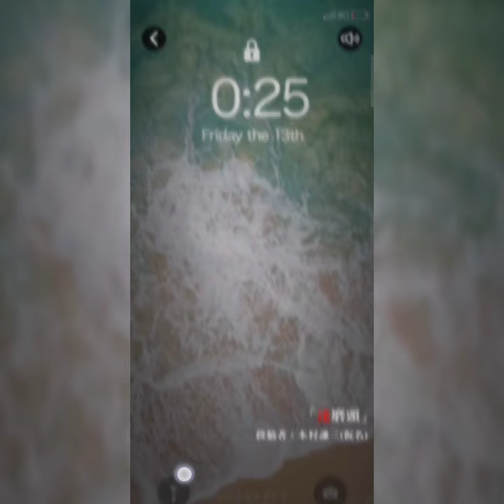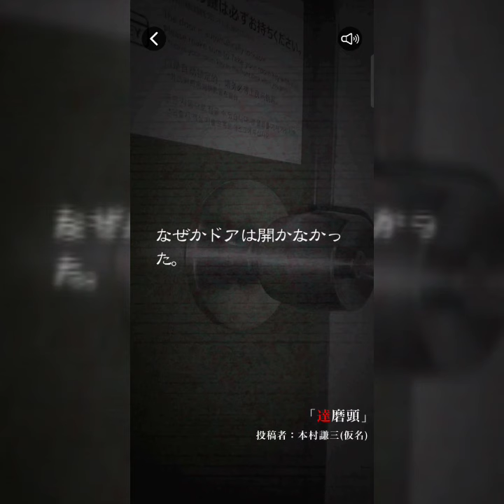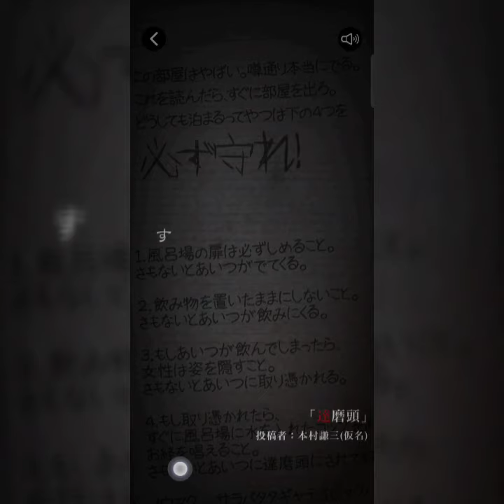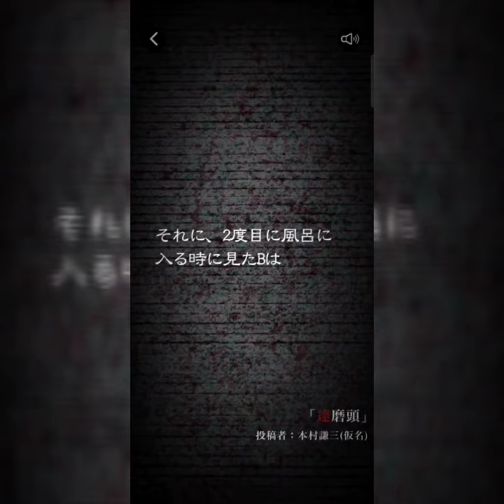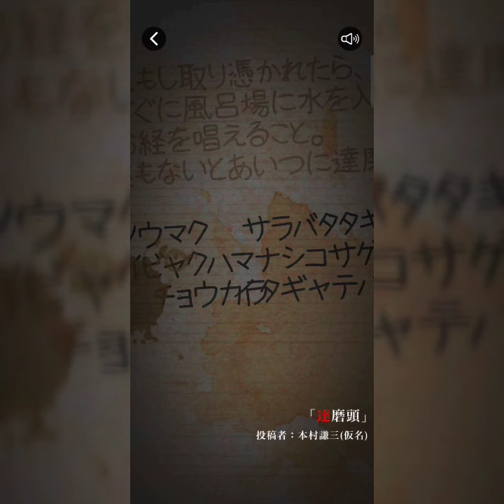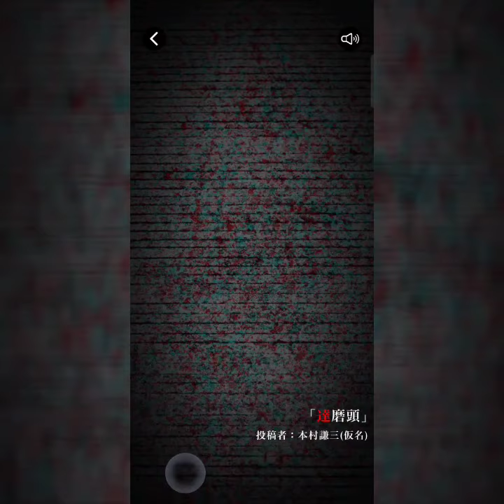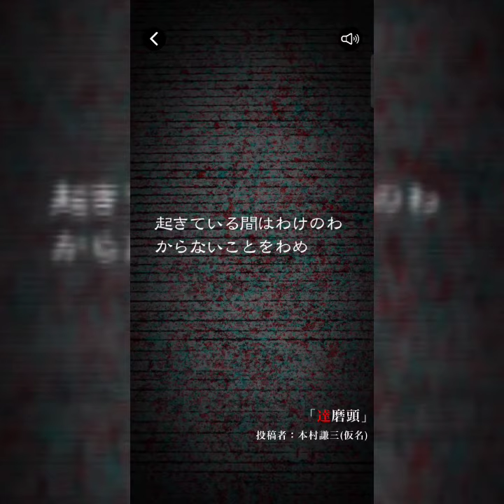Season2怖い話 第三夜 達磨頭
おっさんの【くうねるはたらくあそぶ】なんでもない日常
底辺と言われてる仕事をしている
一人暮らしのおっさんの、なんでもない日常